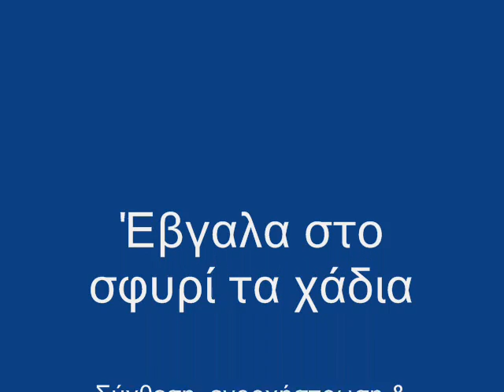Έβγαλα στο σφυρί τα χάδια (Μίκης Θεοδωράκης & Λευτέρης Παπαδόπουλος)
Έβγαλα στο σφυρί τα χάδια

Σύνθεση, ενορχήστρωση & διεύθυνση ορχήστρας: Μίκης Θεοδωράκης
Στίχοι: Λευτέρης Παπαδόπουλος
Μπουζούκι: Κώστας Παπαδόπουλος & Λάκης Καρνέζης
Μπάσο: Αντώνης Τουρκογιώργης
Κιθάρα: Γιάννης Σπάθας & Στέλιος Καρύδας
Κρουστά: Νίκος Αντύπας
Ακορντεόν: Κώστας Καραγιάννης
Σαντούρι: Τάσος Διακογιώργης
Φλάουτο: Παναγιώτης Δράκος
Τσέλο: Στέλιος Ταχιάτης
Πιάνο: Τάσος Καρακατσάνης
Τραγούδι: Σταμάτης Κόκοτας
Δίσκος: Τσιτσάνης Θεοδωράκης Κόκοτας (1985)